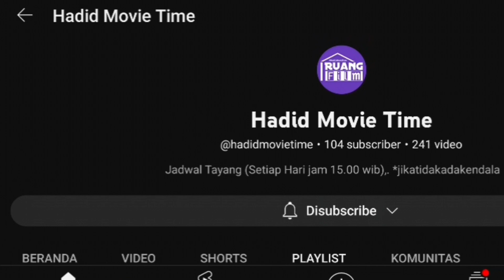Reaction Trailer Petualangan Anak Penangkap Hantu | Ghostbusternya anak indonesia | Update Film (UF)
gue kembali dengan konten update film,. reaction kali ini berjudul petualangan anak penangkap hantu,.

seperti apa filmnya,. dan bagaimana reaksi gue terhadap trailernya,. yuk langsung meluncur ke video selengkapnya,.